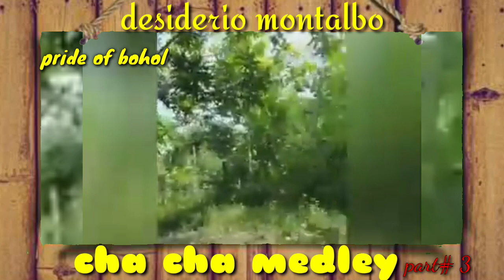PART# 3 CHA CHA MEDLEY OF GUITAR LEGEND DESIDERIO MONTALBO | asay tv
The pride of buod pres.garcia ubay bohol
mr.desiderio montalbo

ctto:desiderio montalbo

asay tv